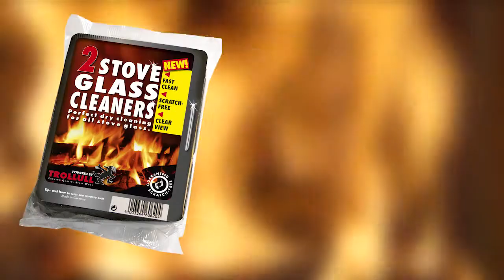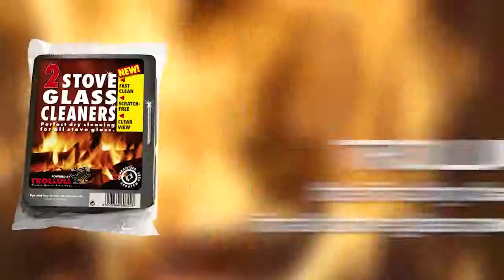Dry stove glass cleaner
Trollull Stove Glass Cleaners are the first dry cleaning pads for a clear view on your fire. They clean any stove glass without the use of any extra cleaning agent and scratch-free. Guaranteed!

The handy cleaning sponges have a working side of a double layer of extra fine steel wool.